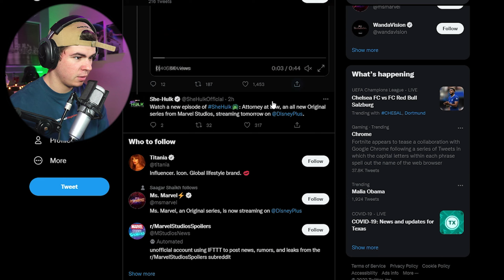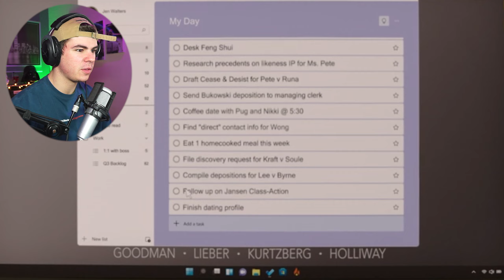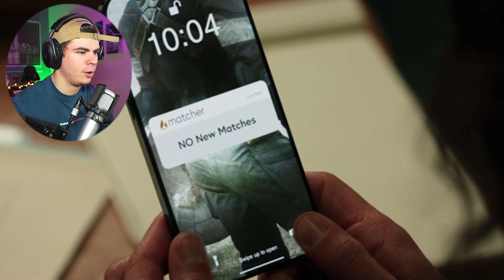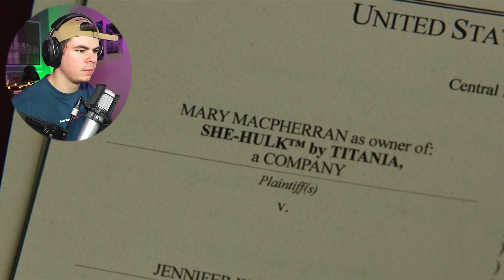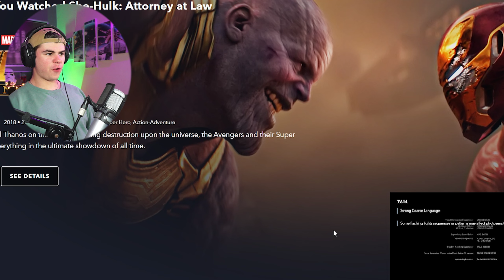DAREDEVIL!! | She-Hulk: Attorney at Law REACTION!! - Episodes 1x4 & 1x5